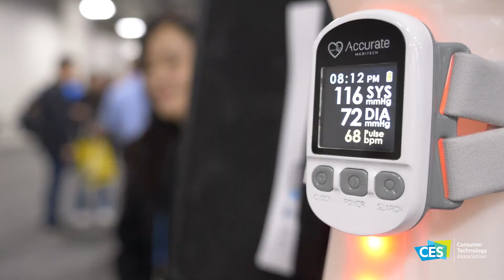A look at Day 3 at CES 2024